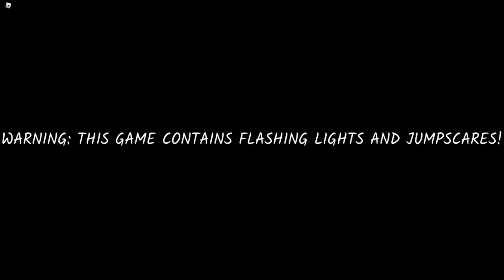Roblox The Black Death (Chapter 1)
You are witness after waking up inside the unknown house hall. The Carson family was there, but ONE of the family members was missing inside the house everywhere. You have been watched it! Can you find one of the family members and escape the strange place?